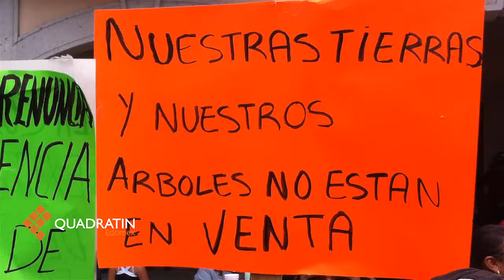Se manifiestan pobladores de Lerma para exigir se frene la explotación de su ecosistema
Cientos de vecinos que se oponen a ceder sus tierras para dar paso al proyecto carretero privado que comunicaría a Naucalpan con Lerma y Toluca, se manifestaron frente a la presidencia municipal y exigieron una mesa de diálogo con el edil Eric Sevilla.